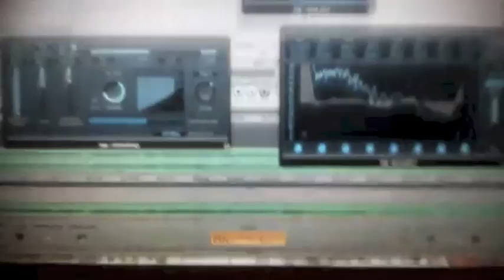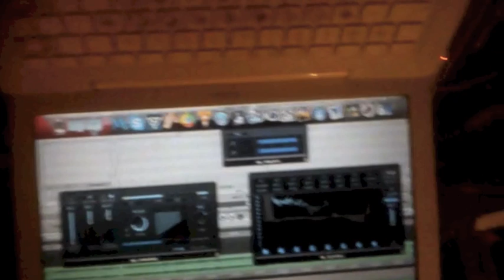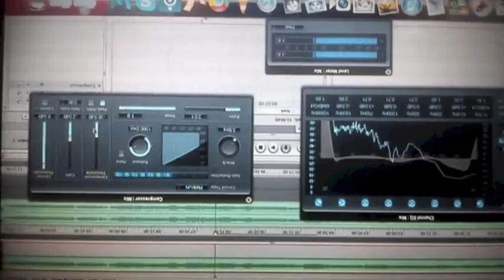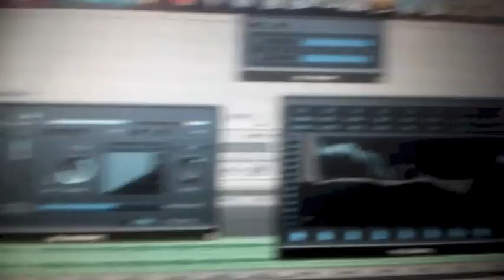dj kell e kell reggae mix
i have some reggae records and reggae on scratch live so i have mixed them up hope you enjoy the music and can you tell whats real records or mp3